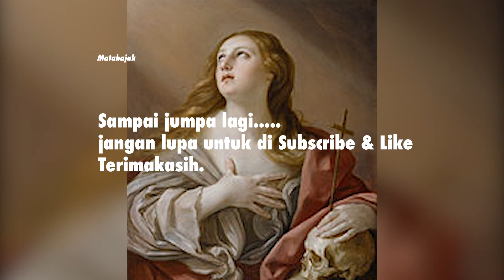SANTA MARIA MAGDALENA “MOVE ON” JADI MANUSIA BARU KARENA KASIHNYA KEPADA YESUS KRISTUS #013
SANTA MARIA MAGDALENA
HARI RAYA 22 JULI

Santa Pelindung : kehidupan kontemplatif, petobat, pembuat sarung tangan, penata rambut, pendosa yang bertobat, orang-orang yang diejek karena kesalehan mereka, wewangian, apoteker, godaan seksual, penyamak kulit, wanita.

TERIMA KASIH SUDAH MENYEMPATKAN UNTUK MENDENGARKAN KISAH NYATA SANTO SANTA DAN INSPIRASI IMAN, SEMOGA MENGISNPIRASI IMAN KITA SEMUA. AMIN.